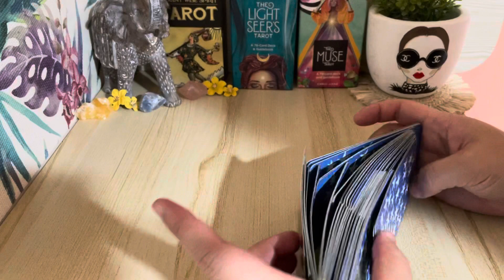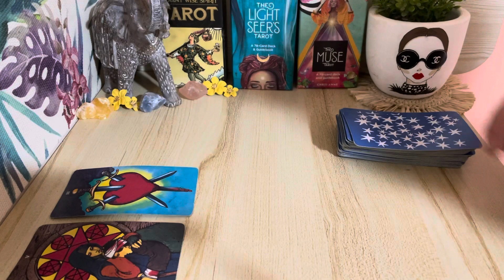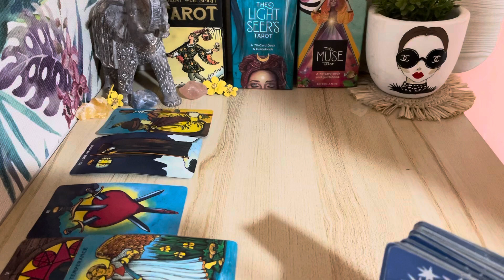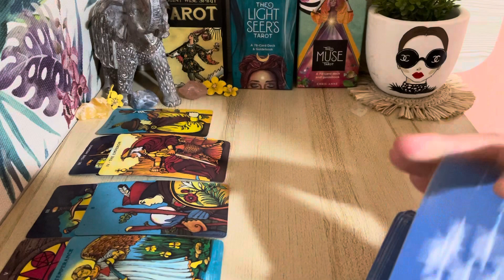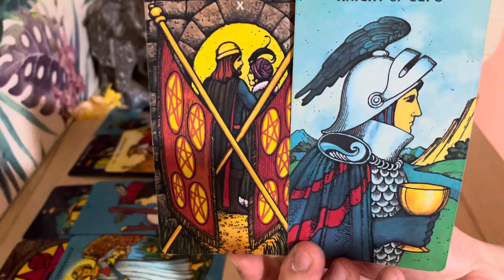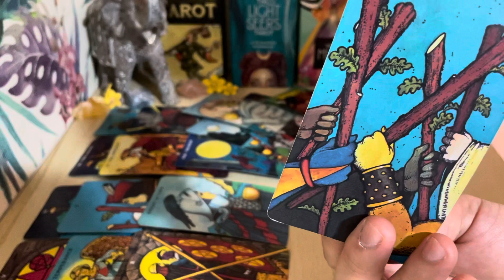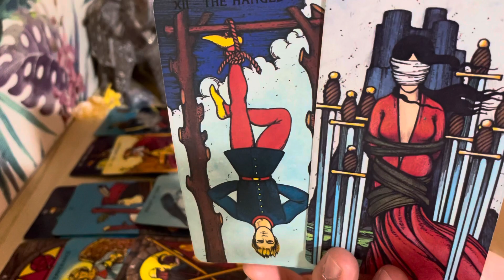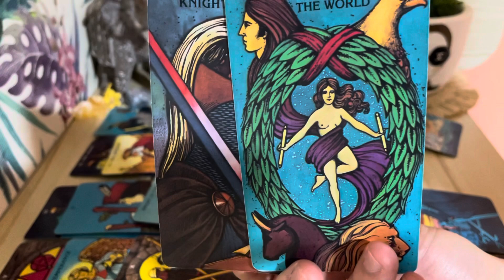SCORPIO, "This Is MIND BLOWING Scorpio! Prepare For You Respond 🔥" AUGUST 2022